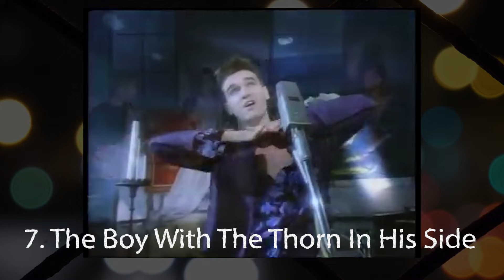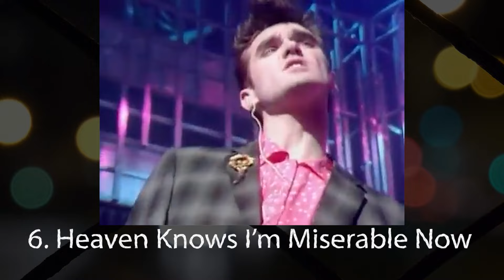THE SMITHS SONGS | Our TOP 10 ⭐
THE SMITHS | Our Top 10 Favorite The Smiths Songs | Iconic Tracks from the Legendary Band

Dive into the world of The Smiths with our countdown of the Top 10 Favorite The Smiths Songs! If you’re a fan of their melancholic lyrics, jangly guitars, and timeless melodies, this playlist is a must-watch. From Morrissey's poetic lyrics to Johnny Marr's distinctive guitar work, these songs showcase the best of the iconic band that defined the sound of a generation.

Whether you're a longtime fan or just discovering The Smiths, this video takes you through their most beloved tracks, highlighting the music that made them one of the most influential bands of the '80s. These Smiths live clips will transport you back to the golden era of indie and alternative rock.

Songs you might have missed EPISODE 6 Our Top 10 Favorite Songs from The Smiths.
Please let us know your top 10, I'm so curious and would love to hear them!

Please subscribe to the channel because we have themed playlists, top 10 favorite songs, genre spotlights, lesser known artist discovery videos, decade mixtapes, monthly favorites, user submitted recommendations, and music challenges. If you love music, stick with us!